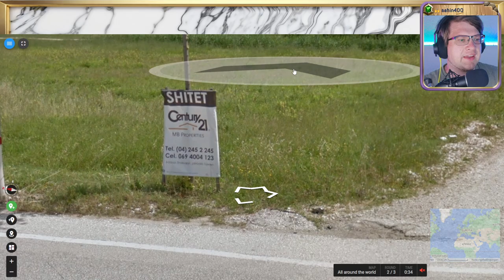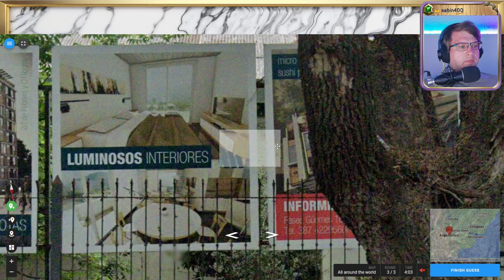🌄 18K, Wissen, Raten, Verzweifeln 💖 Folge 28 💖 Geotastic 🌄